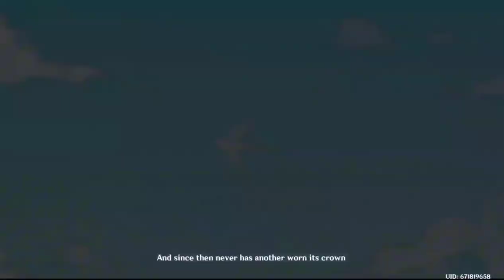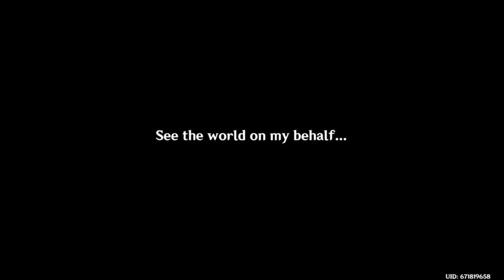Genshin Impact part 32: Venti's quest